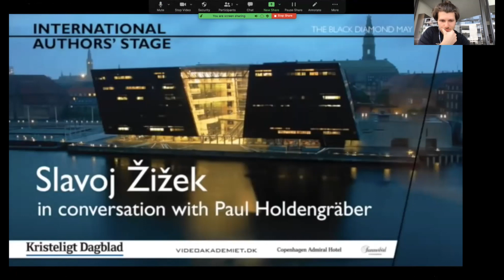REACTING TO SLAVOJ ŽIŽEK: "Wisdom is disgusting" | Two Street Philosophers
In this new series, Shashwat and Xavier discuss and react to interesting ideas. In this episode, we react to Slavoj Zizek from the following video
We are by no means philosophers, but we are very passionate about the subject area.

Timestamps
0:00 - The idea of "wisdom" is disgusting
1:57 - Is the idea of "right" and "wrong" decisions false?
5:47 - Finding irony in our analysis
7:39 - "Philosophers are anti-wisdom"
8:08 - How can philosophers be anti-wisdom?
10:50 - "anything can be sold as a wisdom"
12:40 - What do we make of the idea that wisdom is inherently conformist?
18:17 - Post-Video Thoughts
30:52 - Now what?